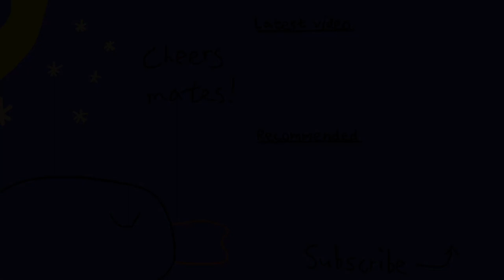[Let's Play] The rescuers and our team's new ace [Palworld] #05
G'day mates!
I really should start forming a proper party; lead by Jesus herself of course.

Cheers mates!